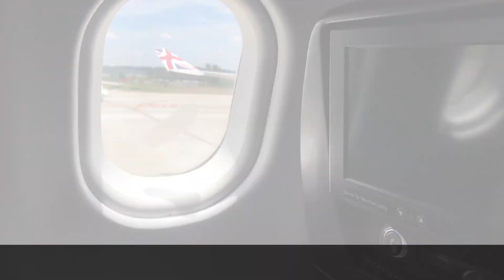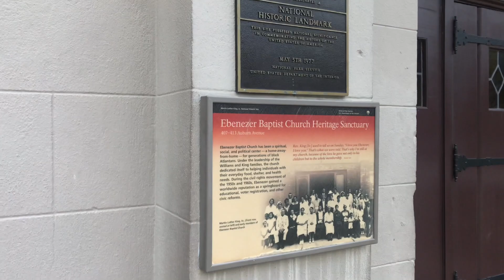ATLANTA VLOG | RACHAEL OTTO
Today I am back with a vlog that was recorded two years. I had such an amazing time in Atlanta and I wanted to capture that memory through this vlog. I hope you enjoy it.